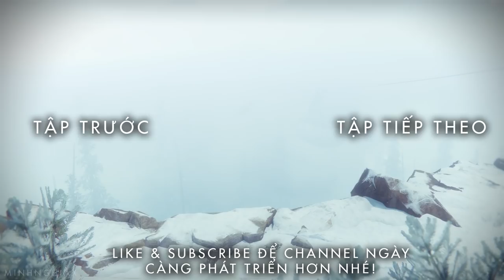Cùng Chơi Rainbow Six® Siege - Tập 28 : Đường Đến Diamond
► ft.Huỳnh Thông/BeoBeo/Hiếu